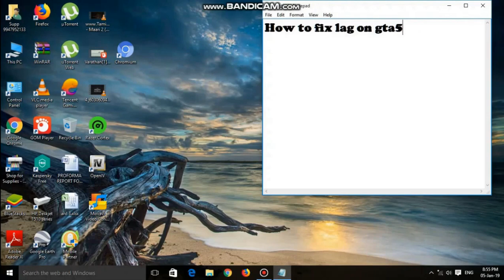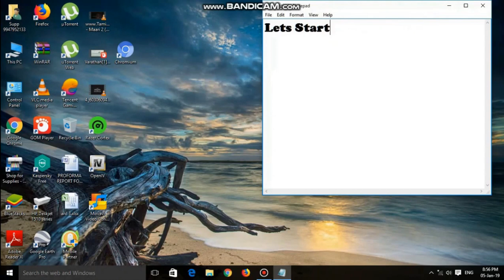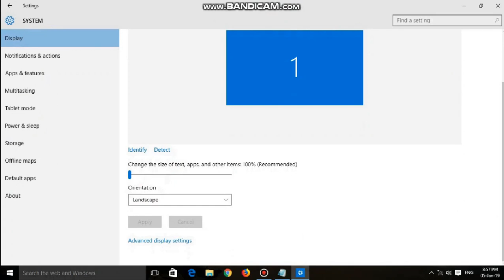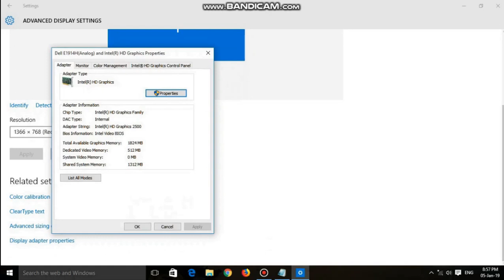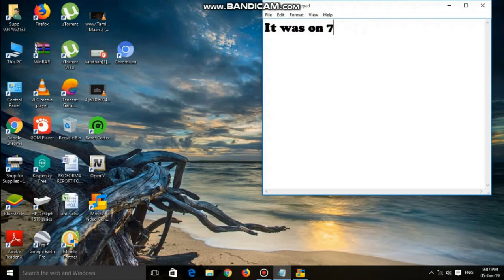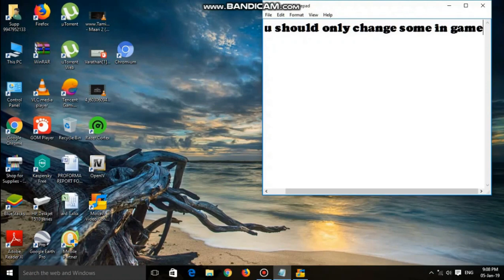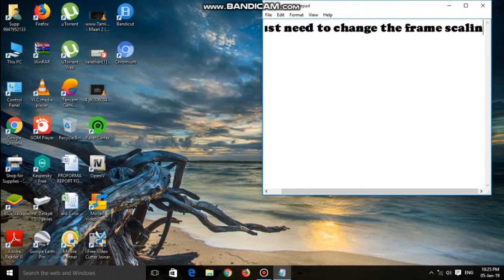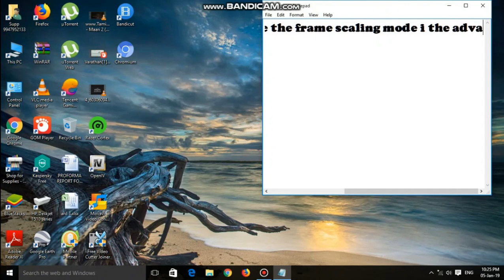GTA V NEW Lag Fix 2019 On Intel i3 and 4Gb Ram Intel HD[No Download Needed]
Simple Trick to fix lag and shutter in Gta V Pc
Without graphics card And 4Gb ram

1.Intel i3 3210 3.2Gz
2. 4GB Ram
3.Windows 10 Enterprise
4.Intel Hd 2500 integrated Graphics
 ALSO CHECK MY PREVIOUS VIDEO ON NFS RIVALS LAG FIX